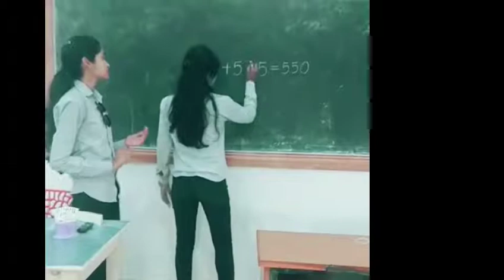Tik Tok Ultimate Fun Watch For Your Entertainment - Stay From Stay Point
Just For Fun & Entertainment ...

Stay From Stay Point